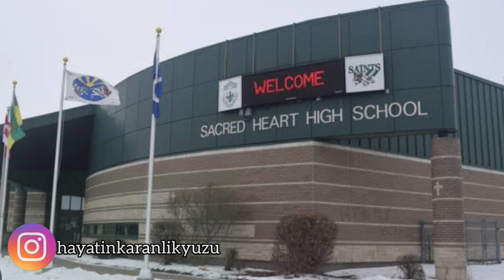BU KASABADA YASAMAKTAN SIKILDIM:" MEKAYLA BALİ"/SUÇ DOSYASI